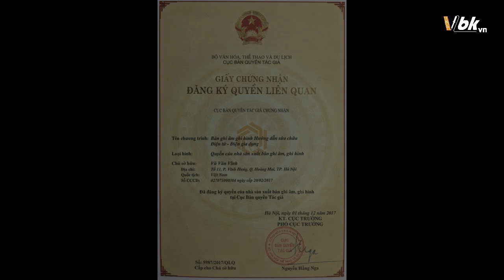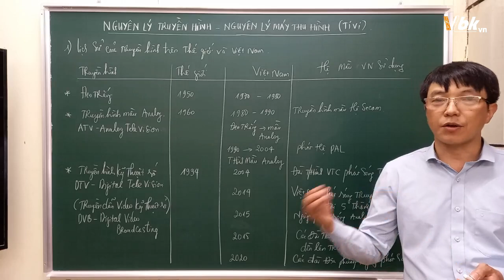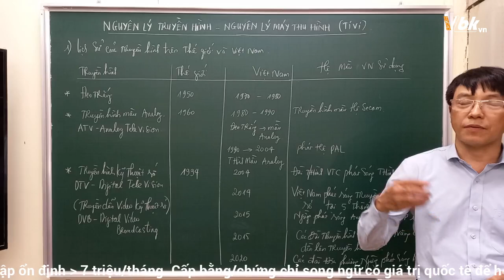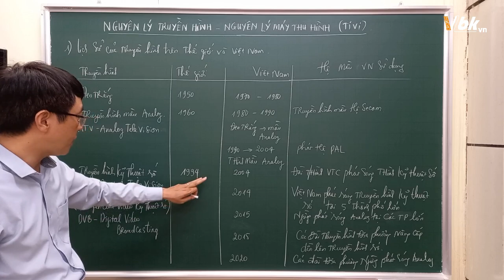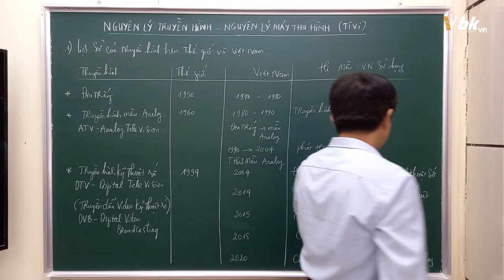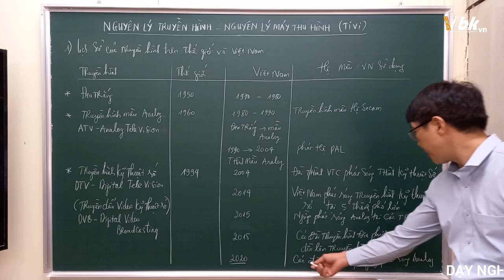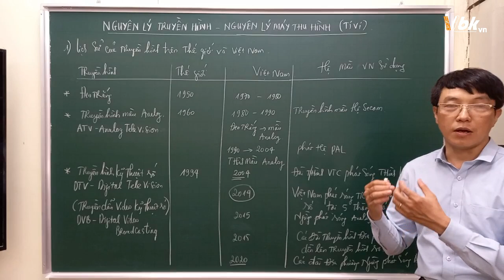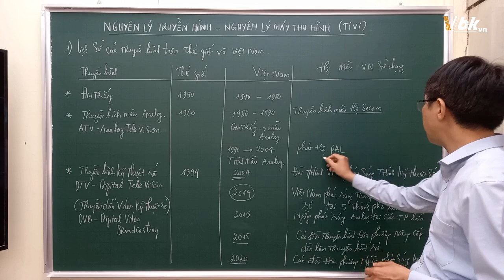Bài 1 - Sự ra đời và phát triển của Tivi- tivichung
Để học online các bạn hãy truy cập đúng địa chỉ TRUNG TÂM DẠY NGHỀ CÔNG NGHỆ CAO BÁCH KHOA